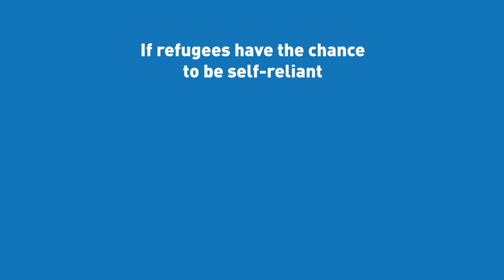What is the Global Compact on Refugees?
The Global Compact on Refugees explained in less than 2 minutes!

Shared responsibility = stronger refugee response. It’s as simple as that. The Global Compact on Refugees is a new deal for refugees and the communities hosting them. This explains how it will work.